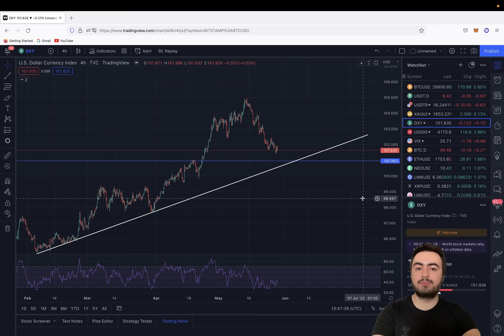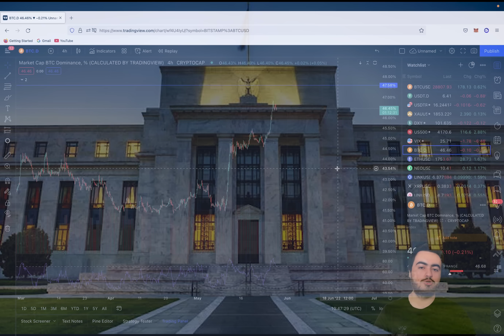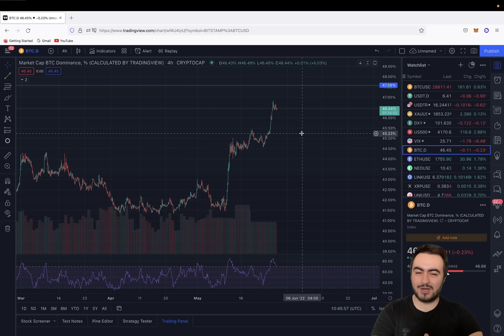FED SİNYALİ VERDİ! (HAZİRAN AYI!)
🎁 ByBit Bonus için Kayıt! 🎁 (Türkçe dil desteği mevcut)

0:00 Bitcoin
4:34 US500
7:28 DXY
8:11 BTC.D
9:27 FED
11:46 AVAX FUD